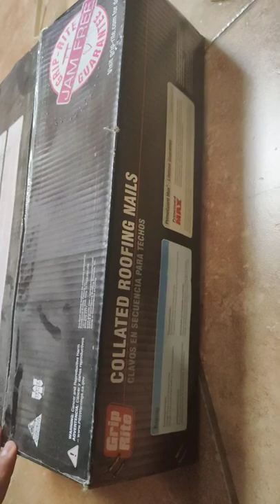grip rite collated roofing nails